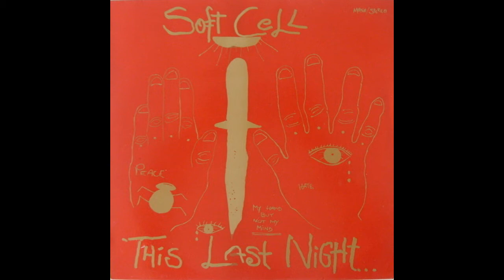Soft Cell Where Was Your Heart When You Needed It Most cover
You're time-wasting again
Biting your nails like you were sixteen
Putting up your little walls
When emotion's around
Leave your little heart
In the lost and found
Your friends would die laughing
If they saw you this way
Even though they cry the same tears every day
Where was your heart
When you needed it most?
Hand in hand with your innocence
Gave up the ghost

But it doesn't do to tell
You're at your best
When you're living hell
Just put on your hard face
You know you do that so well
Thank god you wore
Your waterproof make-up today
And who gives a damn about him anyway?
To him you're a body
And to hell with the mind
But you get the same stick from his type all the time
Just a couple of drinks
And they've got you tonight
And you know the sad thing
Is that they're often right

They take hold of your heart
And they spit it right out
Make a show of their conquest
When their friends are about
Your ego deflated
You gave up the fight
And became the good-time-had-by-all-every-night

And where was your heart

So you build up a false love affair anyway
Photocopy soap opera stories all day
Where it all ends up fine
And it all ends in church
And the girl looks like you
And she never really gets hurt